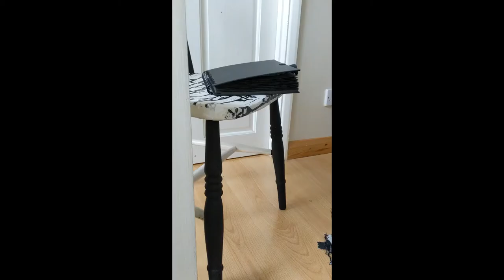Sandra Scott MA Printmaking OML installation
Sandra Scott SID1774175 Objects, Memory and Loss installation for Cambridge School of Art, MA Printmaking Showcase